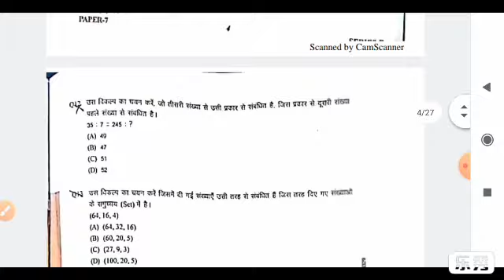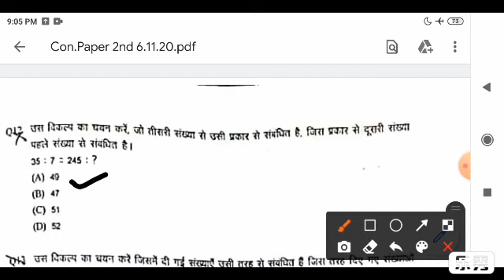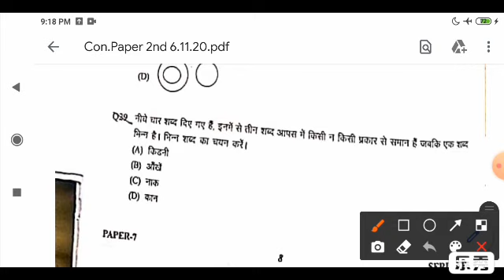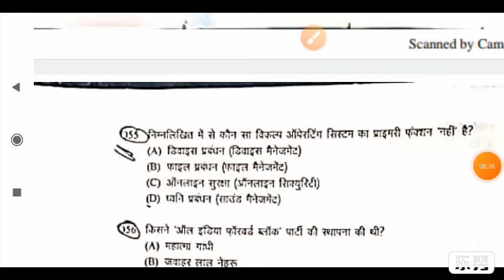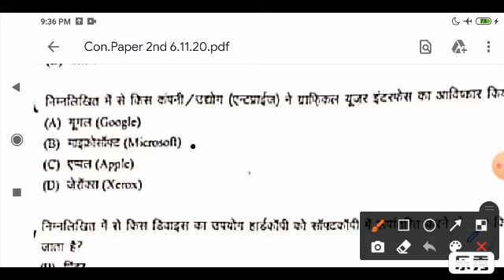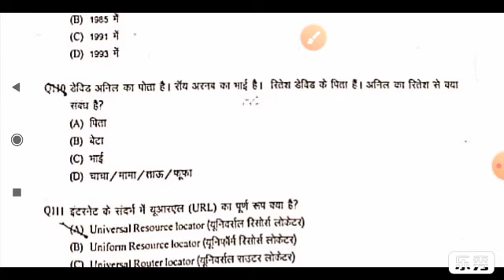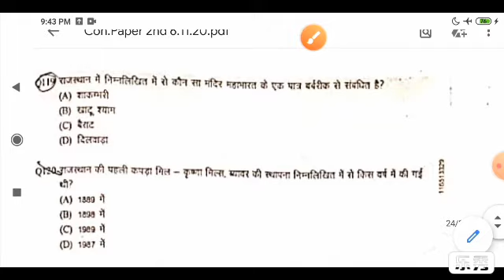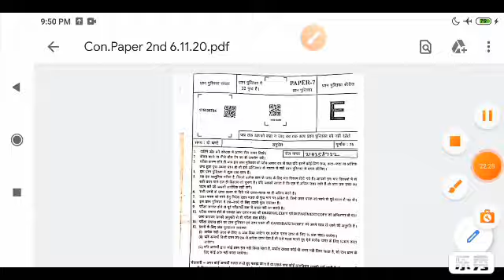Answer Key | Rajasthan Police Constable Exam 2020 | 2nd Shift | Question Paper Solution & Analysis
vijay E_claases

Police driver test Rajasthan police dress police DGP police Divas exam latest news Rajasthan Police by Subhash Charan study job line exam date today syllabus 2020 Rajasthan Police final merit list 2020 Rajasthan Police full notification Rajasthan police form correction police new vecancy Rajasthan police form Rajasthan Police history police hight chest police Home guard Bharti police height Rajasthan Police history Utkarsh classes Rajasthan Police GK n Police GK class Rajasthan Police by Subhash Charan Rajasthan Police general science geography by bye Rajasthan Police grade pay Rajasthan Police GK notes Rajasthan police girl height Rajasthan Police best GK book Rajasthan Police India GK Rajasthan Police important questions Rajasthan GK syllabus Rajasthan Police India history Rajasthan Police important questions Rajasthan Police

Rajasthan Police India GK questions most questions Indian geography India GK most question Rajasthan Police job Rajasthan Police join later Rajasthan Police me kitne form bhare gaye hain Rajasthan Police jankari Rajasthan Police Jodhpur Utkarsh classes Rajasthan Police joining process Jeep siren Rajasthan police ki taiyari kaise karen Rajasthan Police ke liye best book Rajasthan Police ka paper Rajasthan police ki salary Rajasthan police ki training Rajasthan Police ka physical Rajasthan police ke old paper in Hindi Rajasthan police ki live class Rajasthan Police medical test mock test Rajasthan Police most questions Rajasthan Police motivation Rajasthan Police merit list